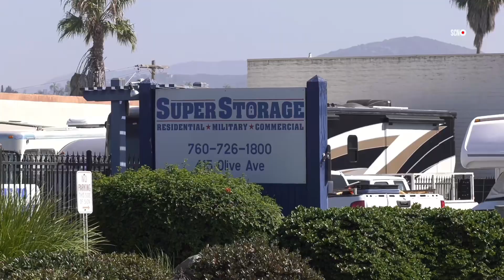VISTA: EXPLOSIVE DEVICE FOUND IN ABANDONED STORAGE UNIT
VISTA: At around 10:15am an employee at a storage unit on the 400 block of Olive ave called 911 reporting that they had located what appeared to be a grenade inside of an abandoned storage unit. Fire & Sheriffs responded and quickly set up a perimeter & Called in Bomb & Arson investigators. After sometime investigators arrived and took possession of the explosive device. There is no additional information at this time.